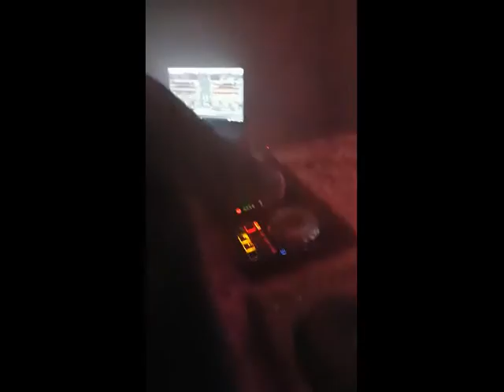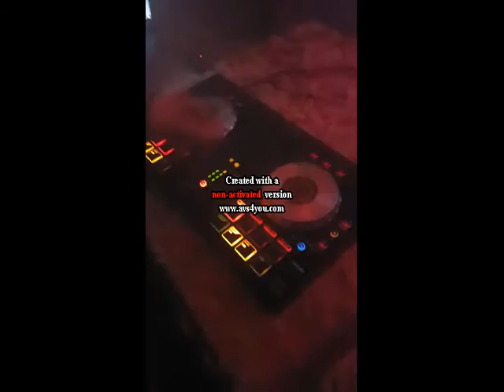Darktronics&Opti Mopti&Dark Techno Set Hobit Keller Zweibrücken 31 10 2016